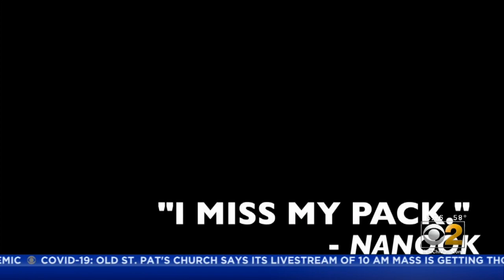Nanook The Huskie Misses His Friends At Hersey High School In Arlington Heights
Nanook the Huskie is lonely without his classmates to keep him company, but he has a message: Stay Huskie strong!